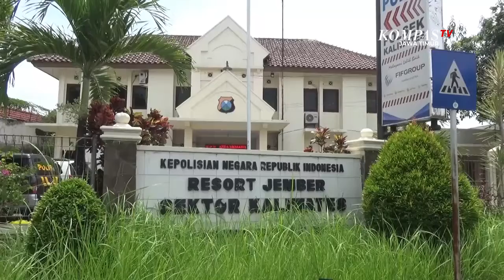Berani ! Tukang Parkir Gagalkan Percobaan Curanmor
Jember, KompasTV Jawa Timur - Petugas parkir di sebuah pusat perbelanjaan di Jember, Jawa Timur, berhasil menggagalkan percobaan pencurian sepeda motor yang dilakukan dua orang pemuda. Saat diperiksa, pelaku tidak bisa menunjukkan kartu parkir yang sesuai dengan sepeda motor yang diduga hendak dicuri.

Dalam rekaman video amatir, terlihat terduga pelaku mengelak dan tidak mengakui jika akan melakukan aksi percobaan pencurian sepeda motor di sebuah halaman parkir pusat perbelanjaan di Jember, Jawa Timur.

Terduga pelaku tidak dapat menunjukkan kartu parkir yang sesuai dengan sepeda motor yang berusaha dipindahkan pelaku dan berusaha membuka dengan kunci motor palsu.

Khawatir terjadi aksi main hakim sendiri, petugas parkir menghubungi polisi dan membawa keduanya atas nama Iksan Teguh dan Dedi Setyawan warga desa Ajung, kecamaan Ajung, Jember, Jawa Timur.

Dalam pemeriksaan di Mapolsek Kaliwates, Jember, Jawa Timur, mereka mengakui hendak melakukan pencurian sepeda motor, namun aksinya diketahui petugas parkir.

Mereka membagi tugas masing-masing, satu orang mengawasi di sekitar halaman parkir dengan berpura pura masuk sebuah kafe, seorang lainnya melakukan percobaan pencurian.

Meski belum terbukti melakukan pencurian, namun pemeriksaan terus dilakukan polisi karena diduga mereka merupakan anggota jaringan pencurian sepeda motor spesialis tempat parkir pusat perbelanjaan.